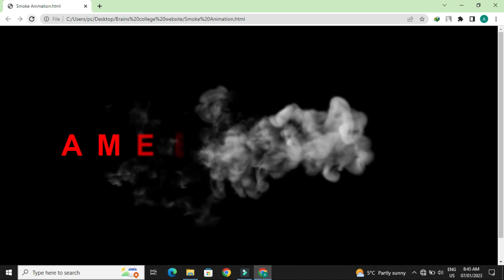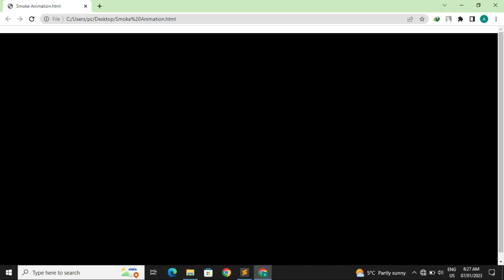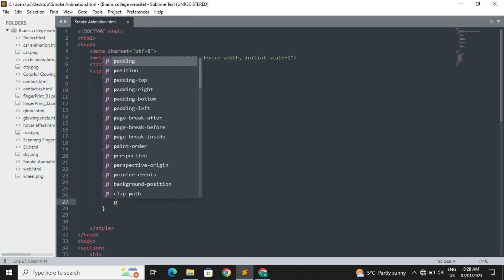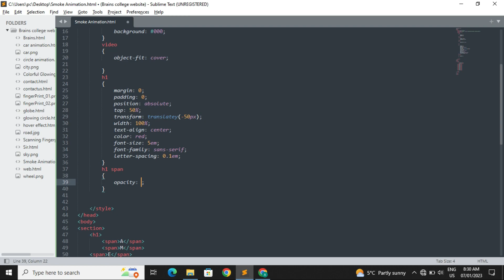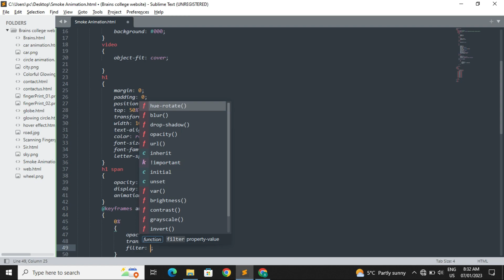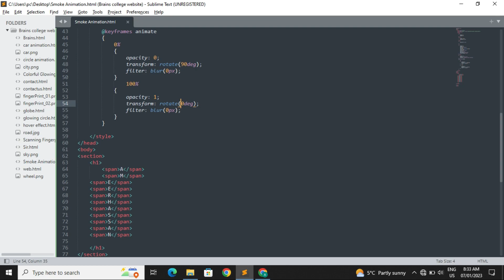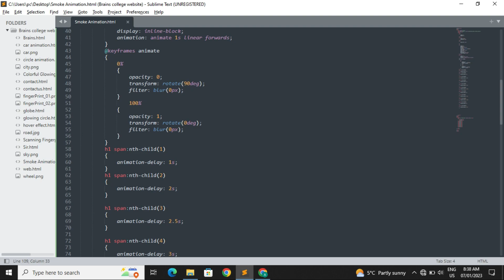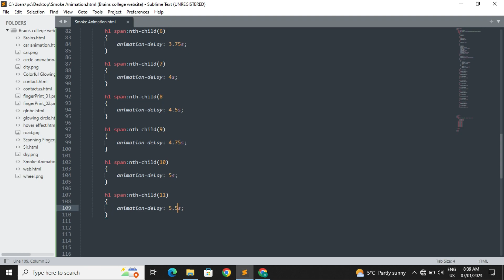Pure CSS Text Reveal From Smoke Animation Effects | HTML & CSS Only...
Are you looking for ways to make your website stand out from the competition? In this video, I'm going to show you how to create stunning animation effects with CSS Fingerprint Scanner using only HTML and CSS. Get ready to impress your visitors with these amazing effects and take your website design to the next level!
Are you looking to add some life to your website? Look no further! In this video, I'm going to show you how to use CSS fingerprint scanner animation effects in HTML & CSS only. Learn how to create stunning animations for your website without any coding knowledge. Plus, discover the secrets of CSS that can help you create beautiful effects with ease!
Are you looking to add some cool animation effects to your website? Look no further! In this video, I'm going to show you how to use CSS Fingerprint Scannner Animation Effects with HTML & CSS only. Learn how to create stunning visuals with no additional software or plugins and take your website design game to the next level!